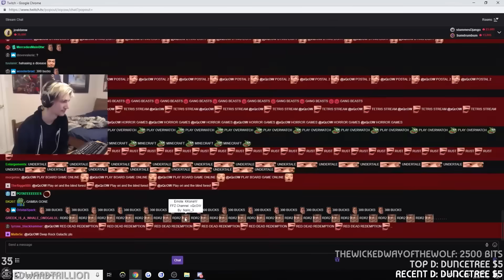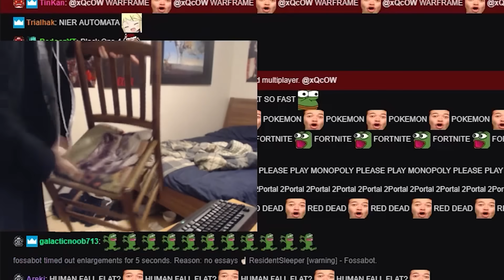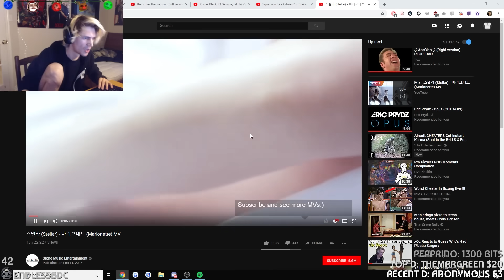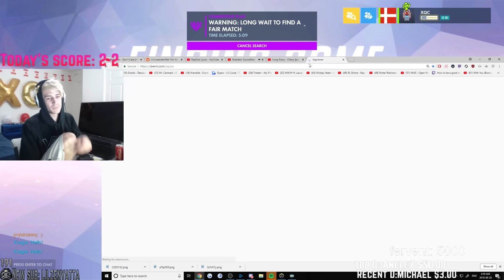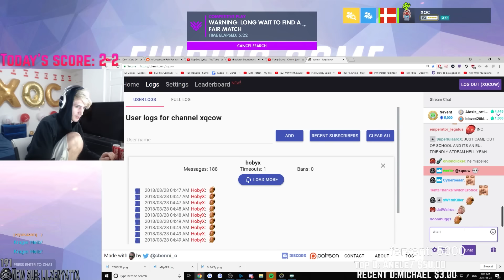xQc Clips that make you wanna juice your juicer